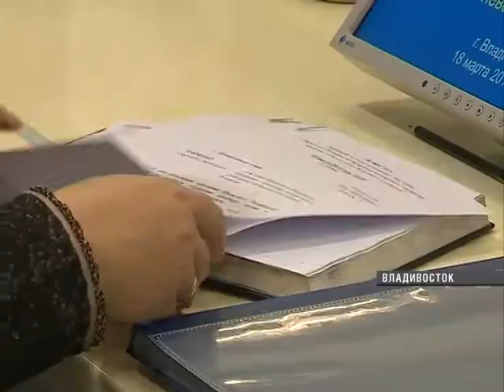"Краснокнижных" хищников готовят к переписи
Помощник президента прилетел во Владивосток с одной единственной целью - обсудить вопросы защиты амурского тигра и проверить ход реализации поручений главы государства по сохранению среды обитания дикой кошки в Приморском крае.